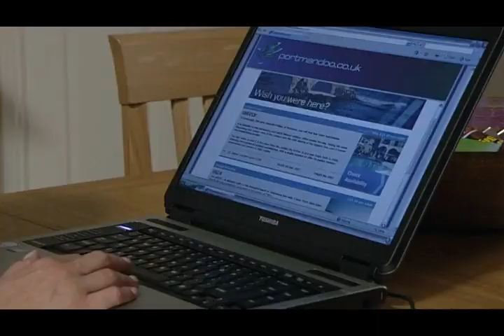Ben Mitchell 3rd September 2007 Part 2